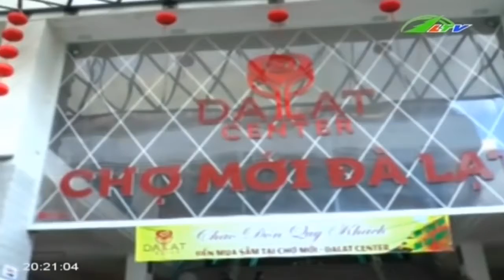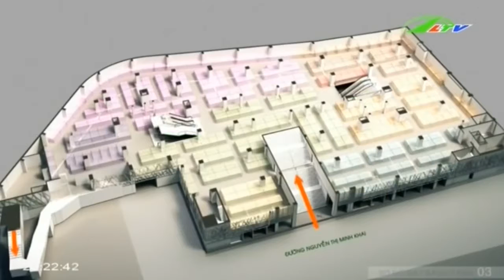Lời giải cho chợ truyền thống | Xã Hội Lâm Đồng TV